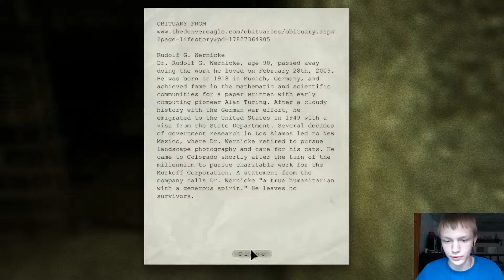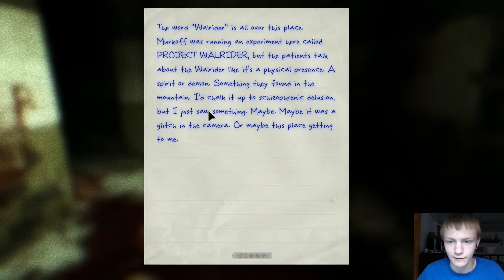Let's Play Outlast, Part 5 - CHOPPY AND DISJOINTED...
Hell is an experiment you can't survive in Outlast, a first-person survival horror game developed by veterans of some of the biggest game franchises in history. As investigative journalist Miles Upshur, explore Mounat Massive Asylum and try to survive long enough to discover its terrible secret... if you dare.